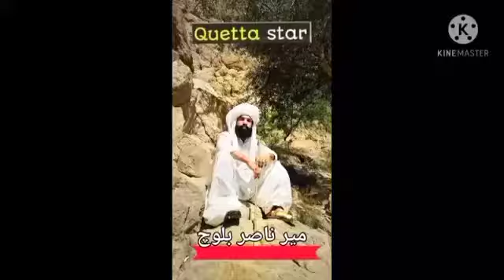mir nasir baloch (balochi song)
this video is my real talent of balochi culture (Edit By Takari Munir Ahmed